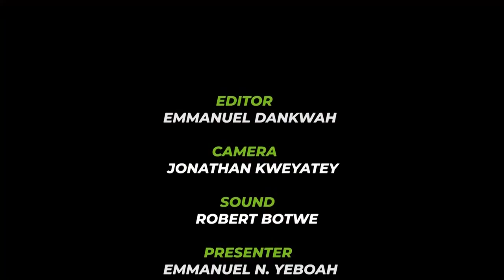KNUST Writers Assoiation calls on students to cultivate the habit of writing articles